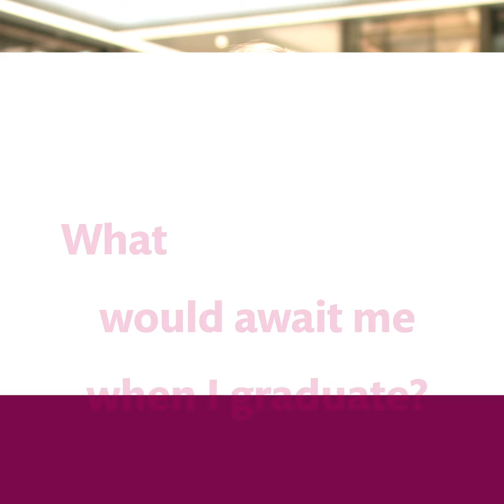Why you should study a Master's in Translational Physiology and Pharmacology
Programme director Jessica Norrbom on why you should study Karolinska Institutet's new Master's Programme in Translational Physiology and Pharmacology.

-Why create a new programme within this field?
-What’s your favourite element of the programme?
-What type of career awaits graduates?

Apply today for a master's at one of the world's leading medical universities.